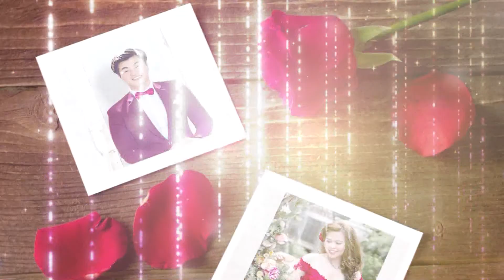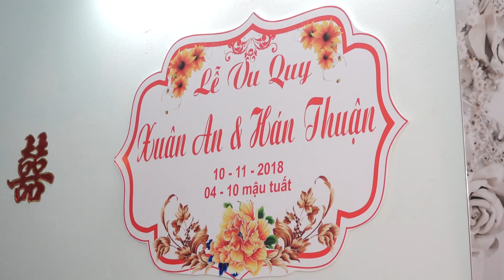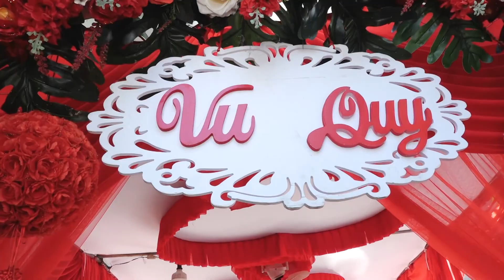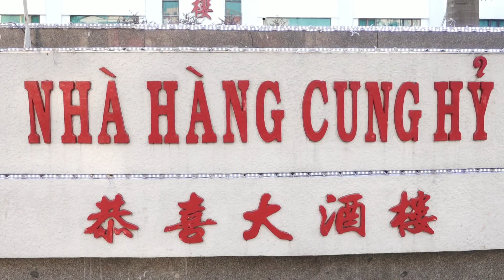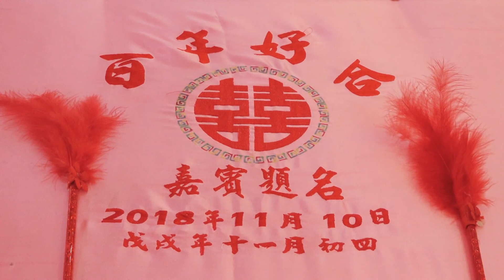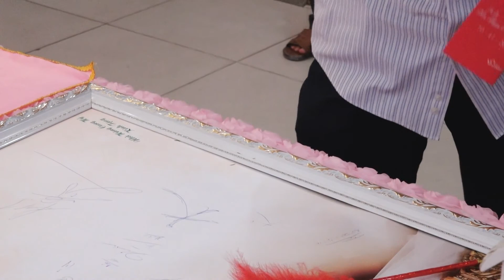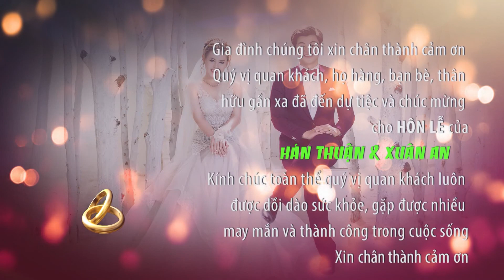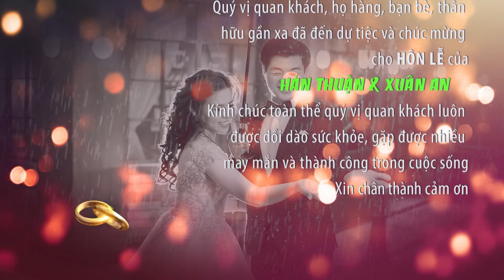photo-camera Thiên Ân - ĐT: 0988611654